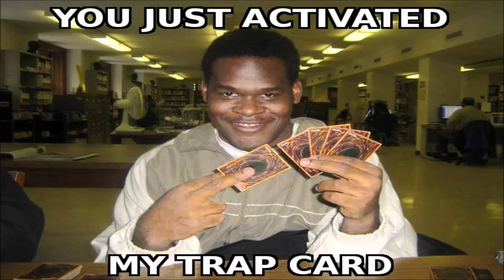[Battlefield 1] Art of Fortress Gun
ANG!